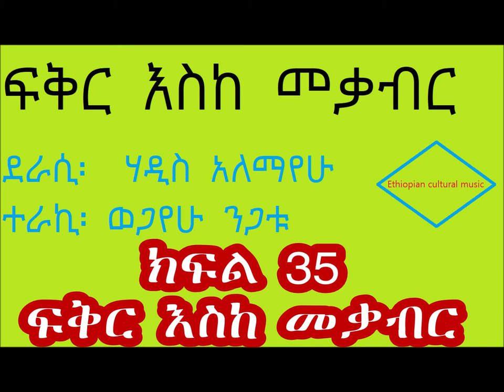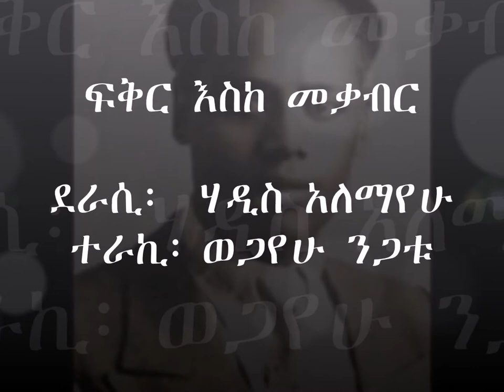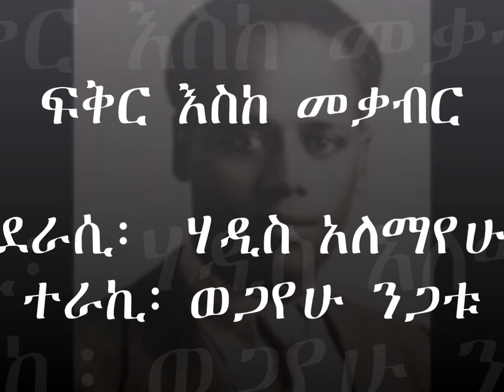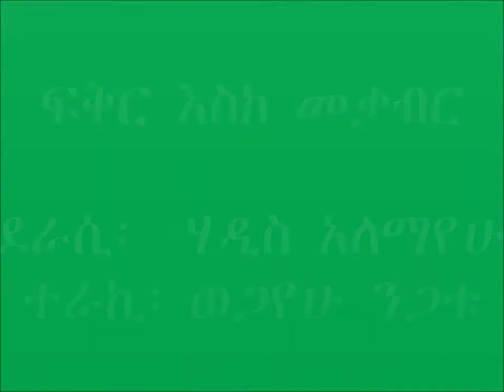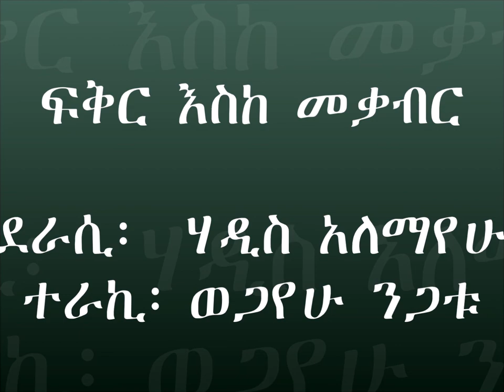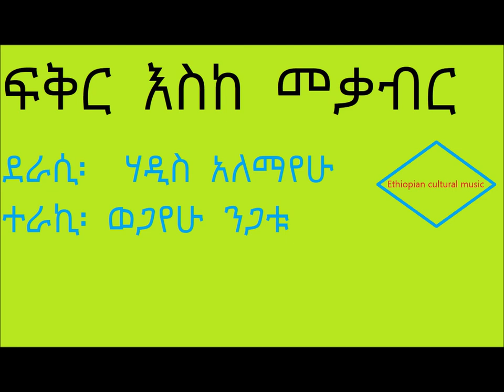ፍቅር እስከ መቃብር ክፍል 35 ፍቅር እስከ መቃብር fikir eske mekabir part 35 fikir eske mekabir